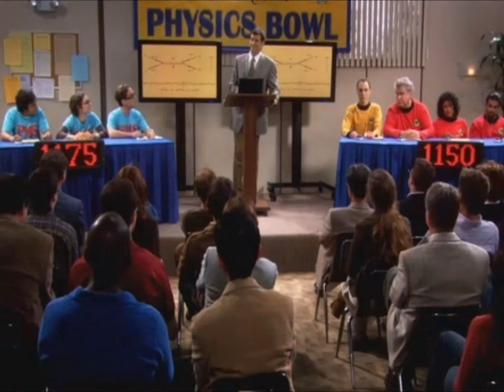Top 13 Best Big Bang Theory Episodes (Part 2)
Music Links:

-MP3Caprice.com

-httpsdownloads.khinsider.comgame-soundtracksalbumsonic-adventure-2-original-sound-track1-03%2520-%2520Escape%2520From%2520The%2520City%2520